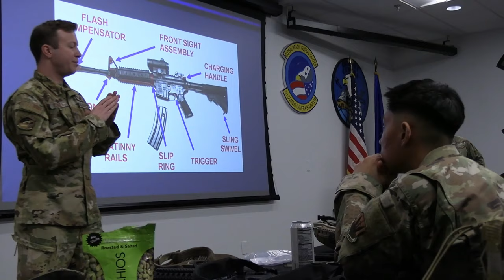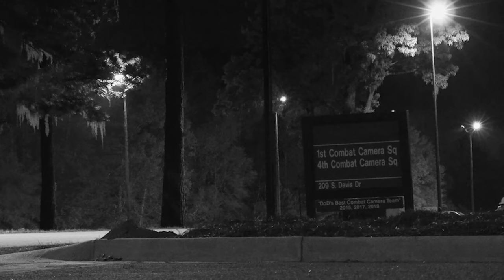1st and 4th Combat Camera Squadrons partake in Exercise Scorpion Lens 2022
U.S. Air Force Combat Camera Airmen from the 1st and 4th Combat Camera Squadrons partake in Exercise Scorpion Lens 2022, at McCrady Training Center and Joint Base Charleston, South Carolina.

Scorpion Lens 2022
JOINT BASE CHARLESTON, SC, UNITED STATES
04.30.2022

 Exercise Scorpion Lens is an annual Combat Camera exercise focused on teaching latest concepts of military visual information gathering and information warfare.

(U.S. Air Force video by Staff Sgt. Devin Rumbaugh and Tech. Sgt. Daniel Asselta)

Film Credits: Video by Tech. Sgt. Daniel Asselta and Staff Sgt. Devin Rumbaugh
1st Combat Camera Squadron